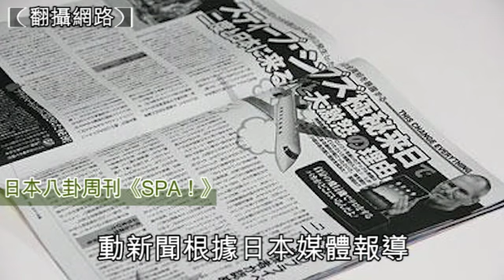手裏剣没収され ジョブズ関西空港で激怒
アメリカアップル社の最高責任者スティーブ・ジョブズは秘密忍者？日本のメディアによると、ジョブズは先日、日本からアメリカに帰る時、プライベートジェットに手裏剣を持ち込みとしていたが、税関職員に安全性の理由で止められた。ジョブズはその場で激怒し、二度と日本に来るかと言い放した。ただアップル社はすぐ記事の内容はフィクションとコメントした。